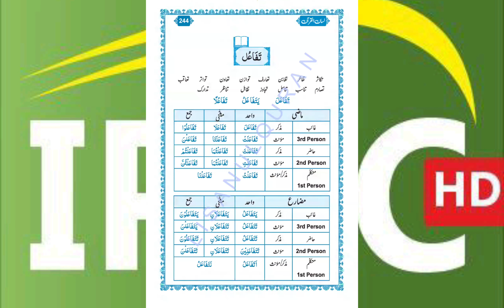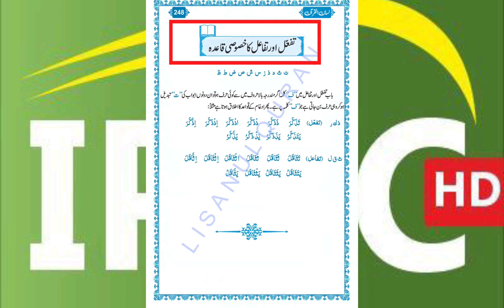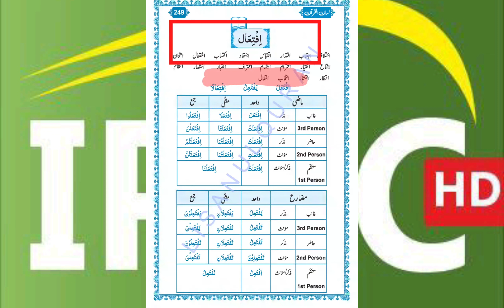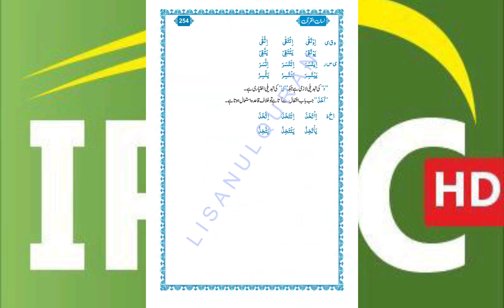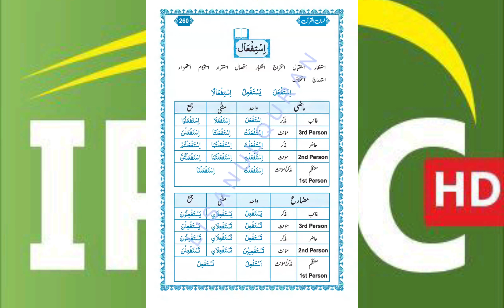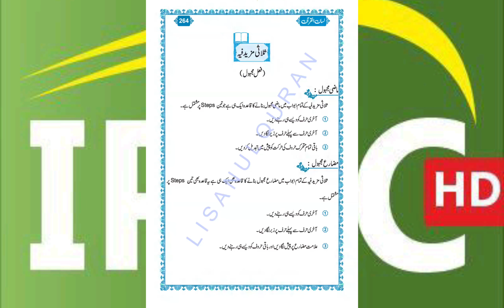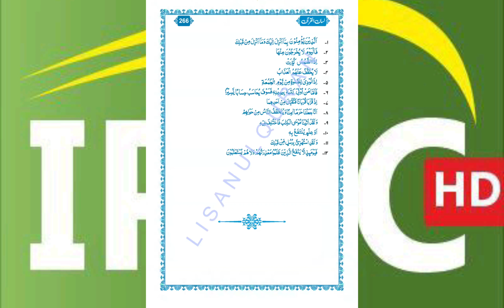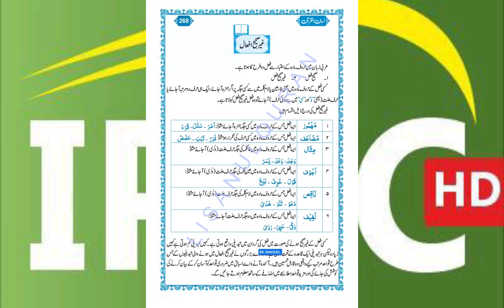43-Lecture Basic Arabic grammar (Lisan-ul-Quran-2024 )By Ustadh Shahzad Ah. parra HFZ